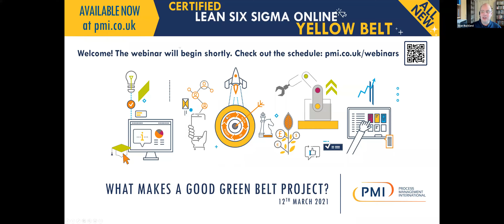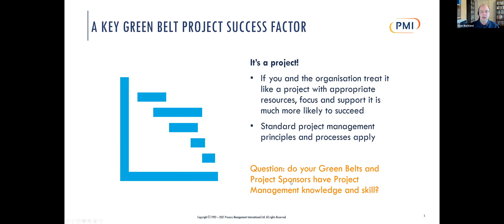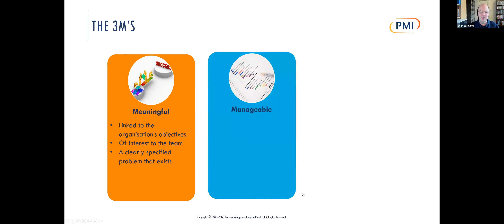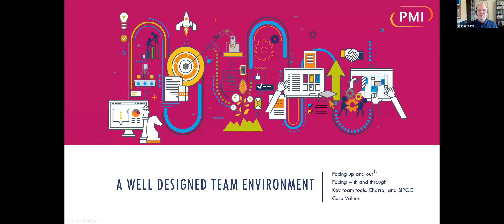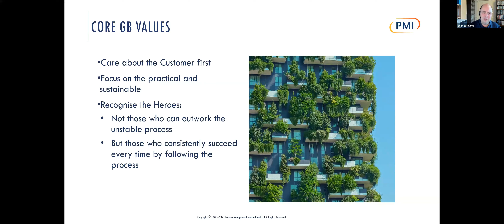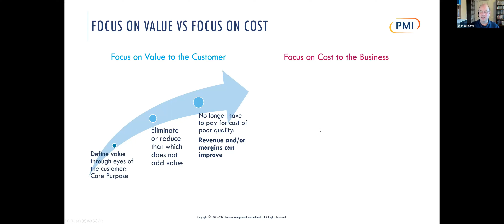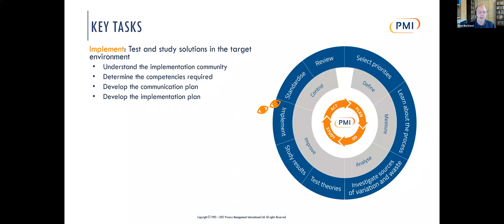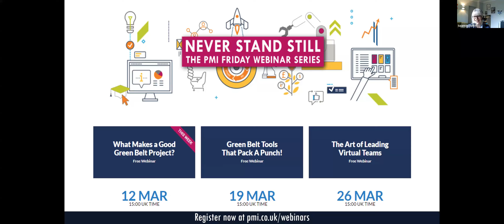What Makes a Good Green Belt Project? Webinar Recording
Being trained as a Green Belt is a great start, but having a good project to apply your new skills in a real-life situation is key to consolidating your learning and building motivation for this method of improvement.  So, what is a "good" project?

If you missed our webinar on ‘What Makes a Good Green Belt Project?’, you can now watch the recording.  Sean Buckland shared his experience of how to shape your Lean Six Sigma Green Belt projects in terms of scope, team and leadership, and purpose and benefits.